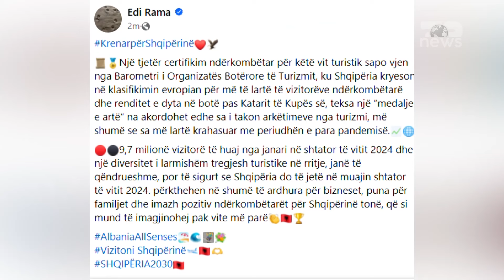Top News/ 9.7 mln vizitorëve në 9 muaj/ Shqipëria me rritjen më të lartë të turistëve në rajon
Barometri i Organizatës Botërore të Turizmit, ka renditur Shqipërinë në vend të parë në Europë për rritjen më të lartë të vizitorëve ndërkombëtarë dhe në vend të dytë në botë pas Katarit të Kupës së Botës.
Përmes një postimi në rrjetin social Facebook kryeministri Edi Rama shkruan se një “medalje e artë” na akordohet edhe sa i takon arkëtimeve nga turizmi, me rritjen më të lartë krahasuar me periudhën e para pandemisë
Nga ana tjetër  9,7 milionë vizitorë të huaj janë regjistruar nga muaji janar deri në shtator të vitit 2024, duke shënuar kështu një rritje me rreth 40 për qind që nga viti 2023.Vetëm në muajin shtator të këtij viti, Aeroporti i Tiranës priti 1,1 milionë pasagjerë, duke reflektuar një rritje prej 47% në terma vjetore.
Këto shifra tregojnë rimëkëmbjen dhe zgjerimin e vazhdueshëm të sektorit të turizmit në Shqipëri me Tiranën e cila është kthyer në një qendër të rëndësishme për udhëtimet turistike dhe të biznesit në Ballkan.